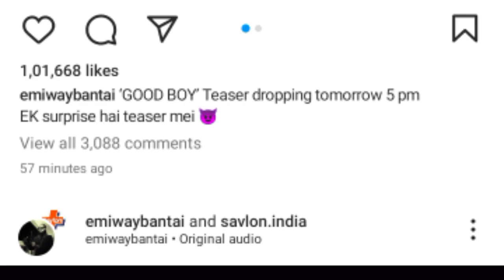अब तो गया Badshah || Emiway Bantai Diss Badshah Again || Emiway Bantai Vs Badshah | This is sk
Some keywords "
emiway new song reaction
emiway diss mc stan